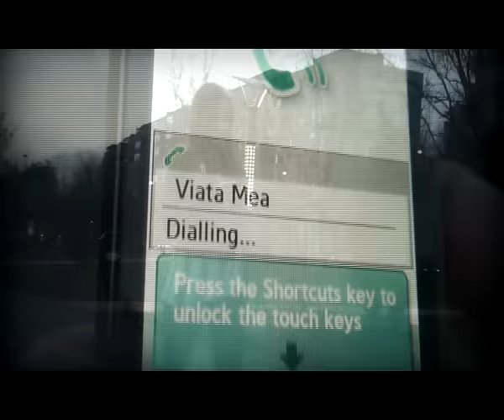Florin Purice & Oana - Ti-a fost scris sa fii cu mine ( Official Video )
Pentru contactarea solistului sunati la : 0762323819
Toate drepturile rezervate @ GDG Studio
Nu repostati melodia pe alte conturi adauga-ti la favorite !